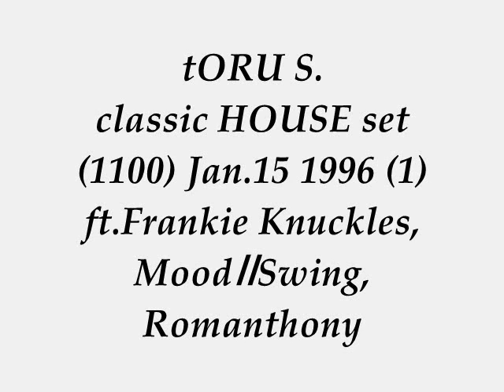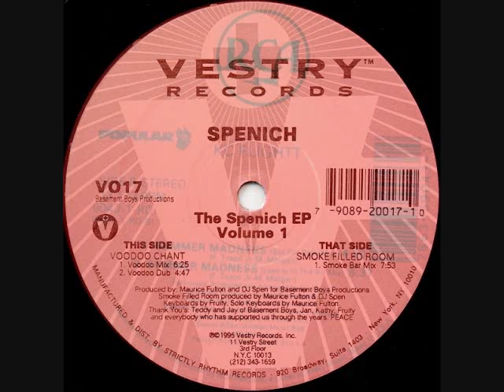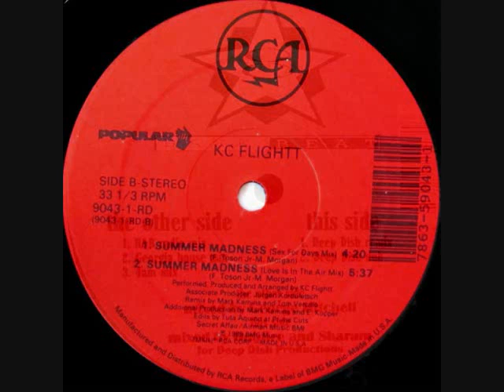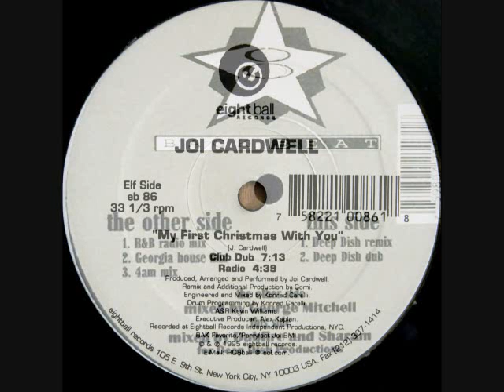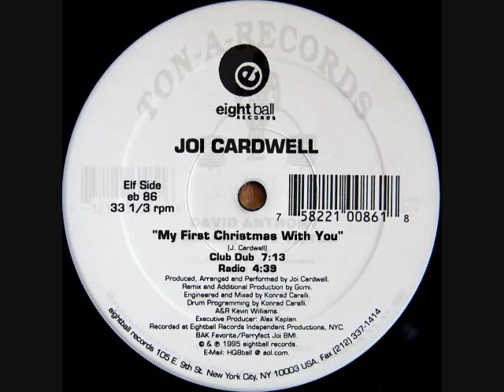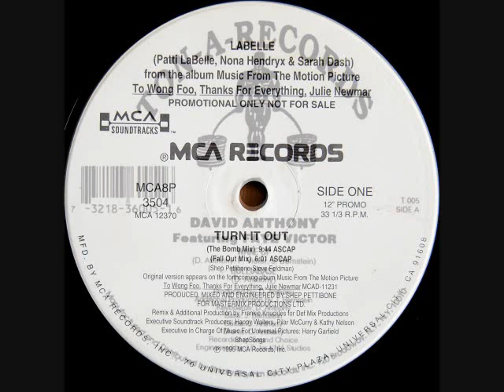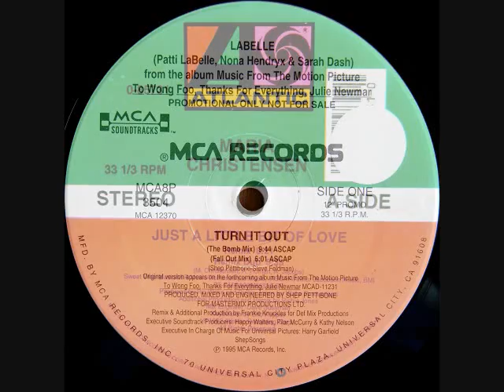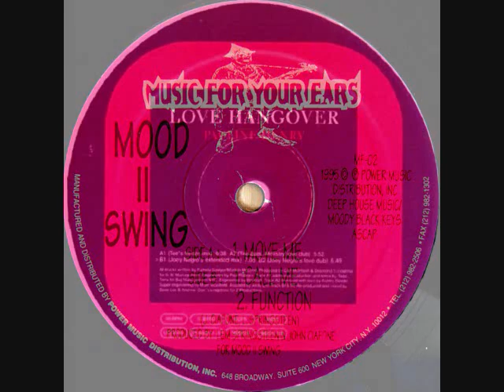tORu S. hot classic HOUSE set 1100 Jan.15 1996 (1) ft.Frankie Knuckles, MoodⅡSwing, Romanthony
BIG love & Respect to Maurice Fulton,  KC Flightt ‎Mark Kamins (RIP) Tom Vercillo, Scott Taylor Deep Dish, Joi Cardwell Dj Gomi Eightball, David Anthony, Patti Labelle Nona Hendryx Sarah Dash Shep Pettibone Frankie Knuckles (RIP) Satoshi Tomiie, Maria Christensen Richie Jones Eric Kupper, MoodⅡSwing John Ciafore Lem Springsteen,  Pauline Henry Todd Terry, Romanthony.